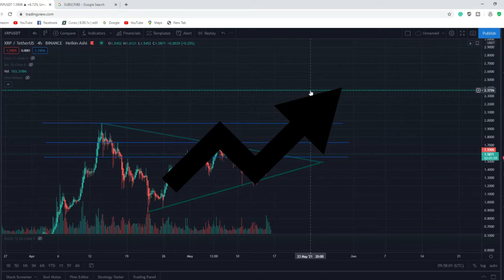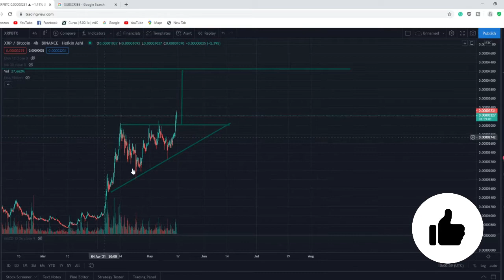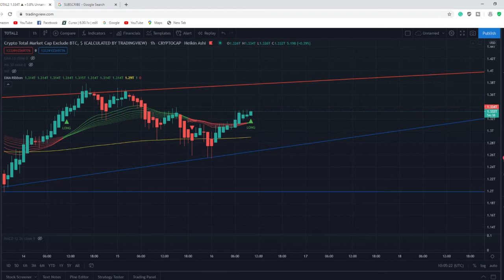XRP PRICE PREDICTION!!! 2021 June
Let me know what coin you want me to analyze down in the comments below!